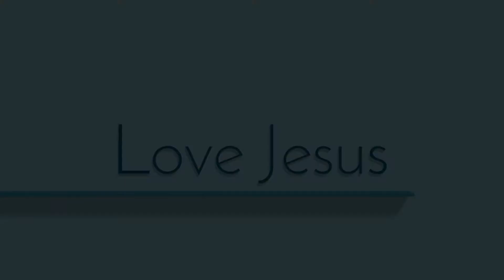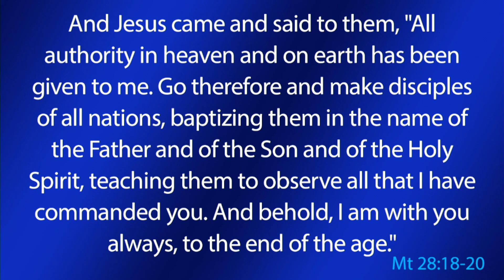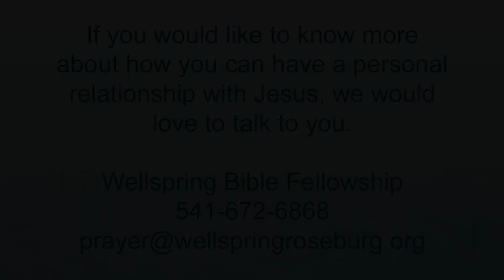Morning Worship 9/26/2021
The King's Commission; Speaker: Bryan Carver